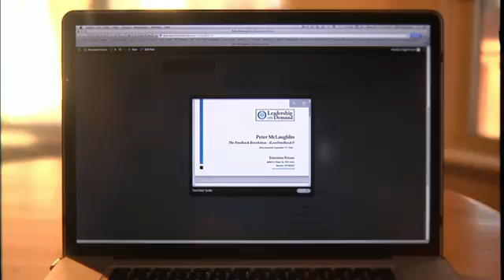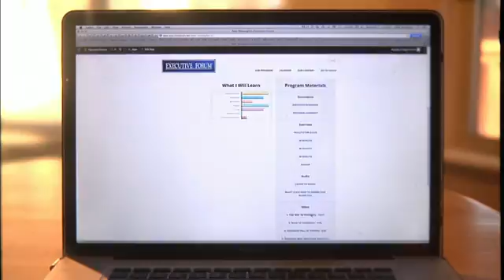Executive Forum Leadership On Demand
Executive Forum Leadership On Demand speaker series held at the Seawell Ballroom in the Denver Center for the Performing Arts.